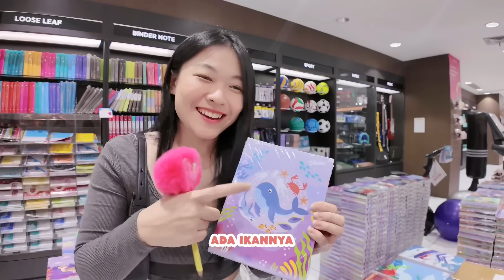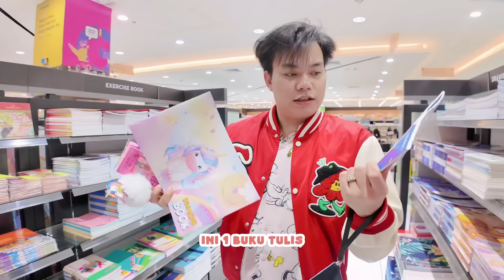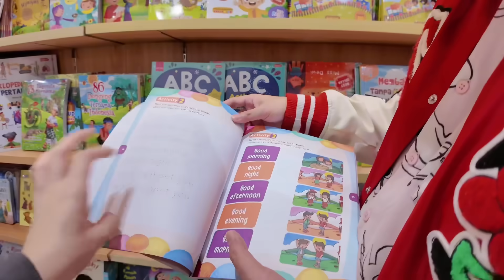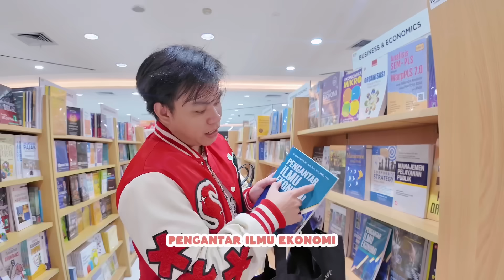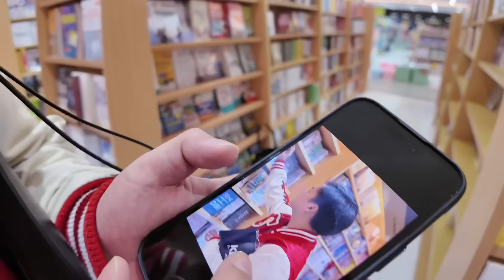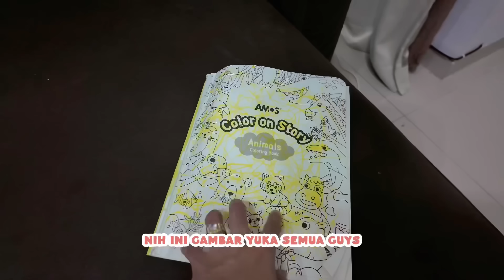YUKA-CHAN BELANJA ALAT TULIS DAN PERLENGKAPAN BUAT MASUK SEKOLAH! | a day in our life